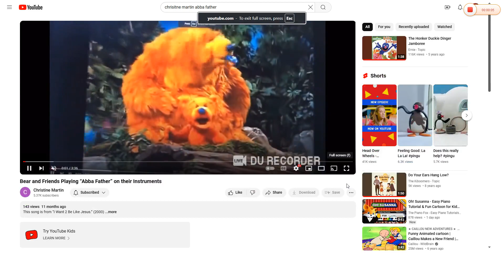Bear and Friends Playing to "God Will Provide All Our Needs" on their Instruments